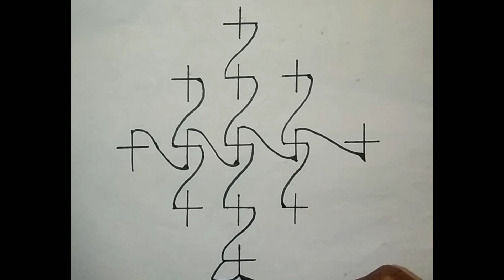Olden days pongal design Art|simple draw StepByStep black sketching traditional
simple drawing draw pogalkolam traditional festival
step-by-step instructions easydraw artwork oldendays desinging mandela model art